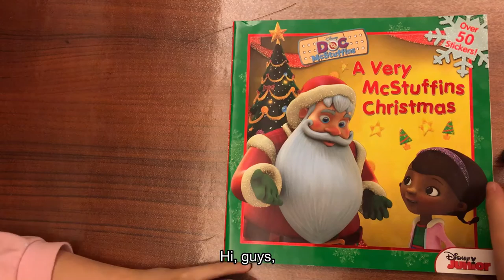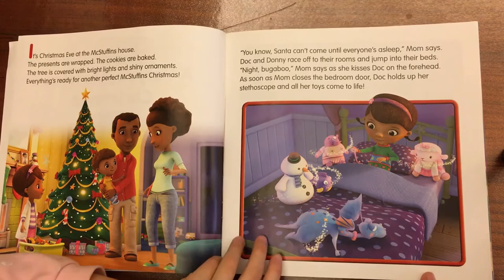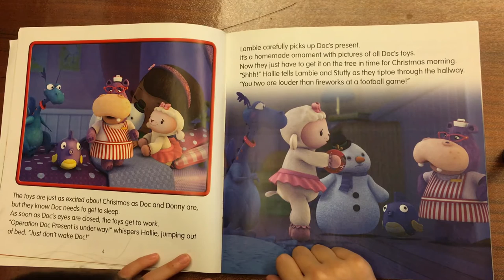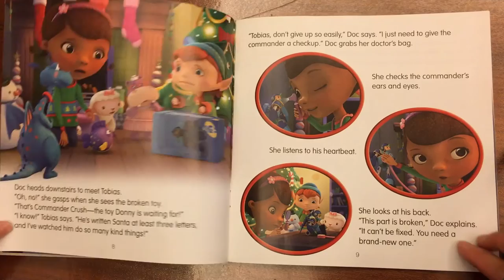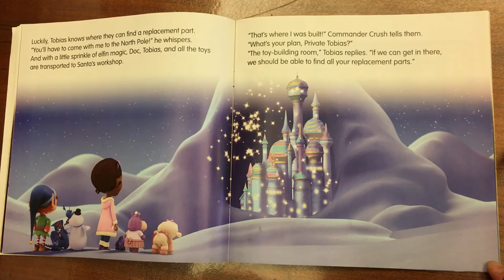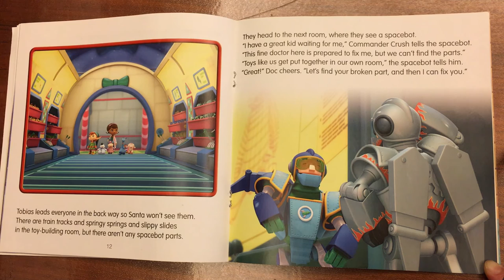Read 'A Very McStuffins Christmas' E01